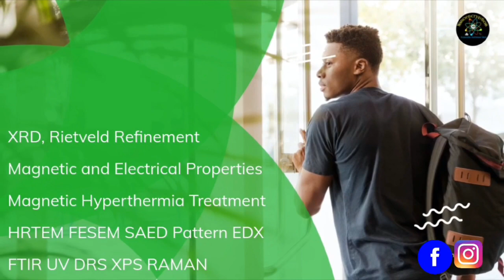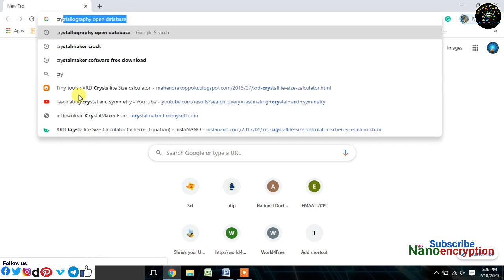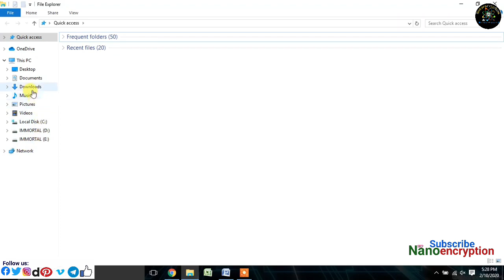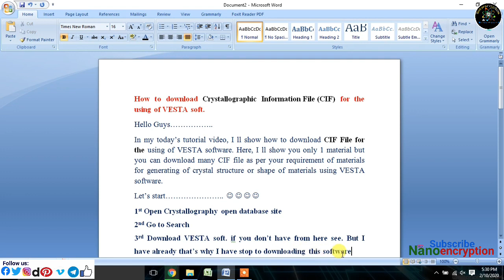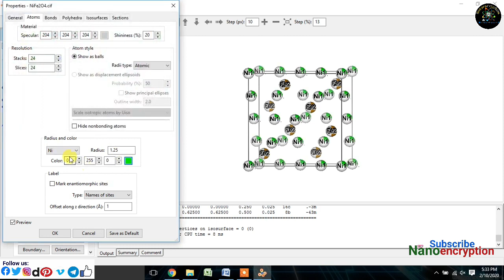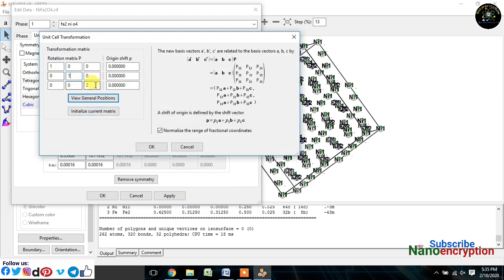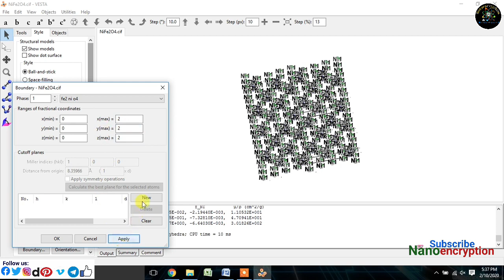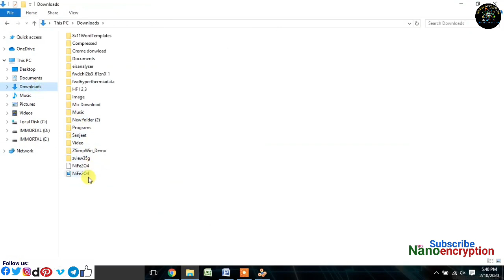How to download the CIF (Crystallographic Information File) file for the VESTA software